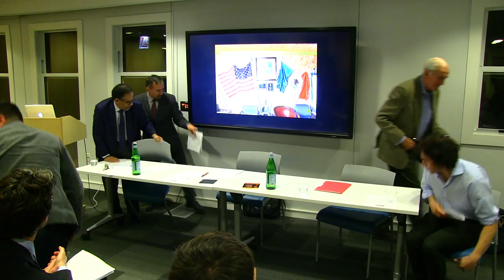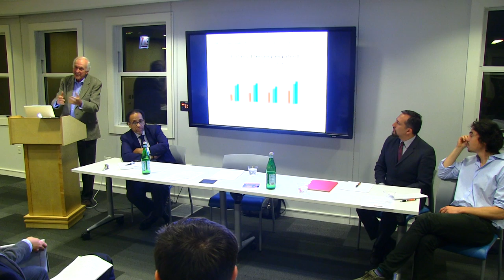11.12.15 | Crises, Capitalism, and the Changing Racial Terrain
The Reproduction of Race and Racial Ideologies Workshop presents, "Crises, Capitalism, and the Changing Racial Terrain"

Jonathan Levy, Associate Professor of U.S. History and the College, University of Chicago

Andrew K. Sandoval-Strausz, Associate Professor of History, University of New Mexico

Gavin Wright, William Robertson Coe Professor of American Economic History, Stanford University

Moderated by Michael C. Dawson, John D. MacArthur Professor of Political Science and the College, Director of the Center of the Study of Race, Politics, and Culture University of Chicago

If you experience any technical difficulties with this video or would like to make an accessibility-related request, please send a message to